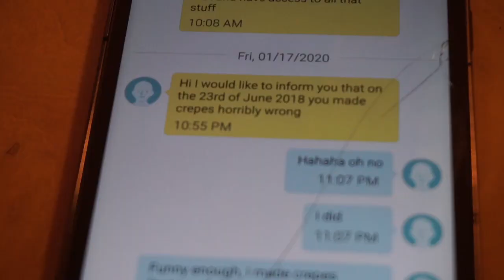REDEMPTION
You can consider this part 2 of: "You probably think this is a cooking show video." My goal for this video was to rewrite history and erase any memory of my poor cooking skills.

Thanks to my family (the truly inspiring chefs and taste testers) who helped make, eat and film this video. Come by anytime for more roll-up pancakes.